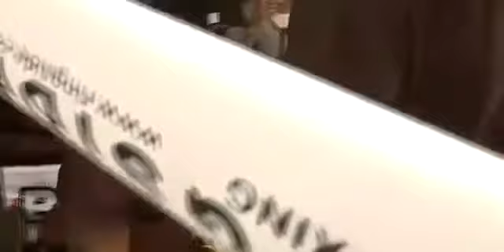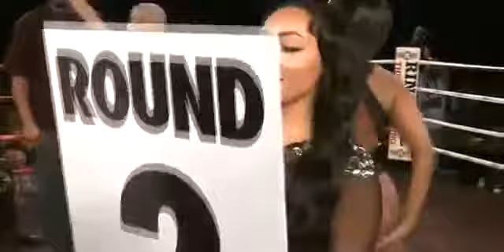Big Brody vs Tyrone Celebrity Boxing FULL FIGHT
Big Brody vs Tyrone - Celebrity Boxing FULL FIGHT Social media giants Big Brody and Tyrone finally settled their beef in the main event of WXE Presents: .

Miss Day sits down with social media juggernaut Big Brody for our exclusive post match interview following his fight with Tyrone at the 2300 Arena. We get to find .

WXE Big Brody Vs Tyrone FULL FIGHT (Best Angle)

Celebrity Boxing is coming to GFL: Go Fight Live in 2016! Social Media stars Big Brody 6 and I'm Tyrone will finally settle their beef inside the ring, LIVE on GFL .